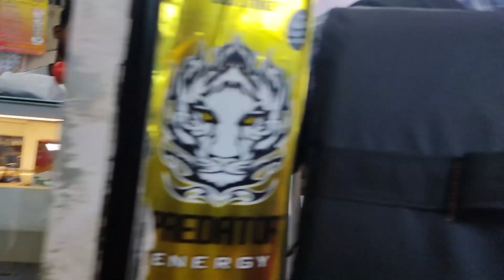आज रात्रीच्या जेवणात शिंगाड्यांचा बेत 😋 || Vlog-23